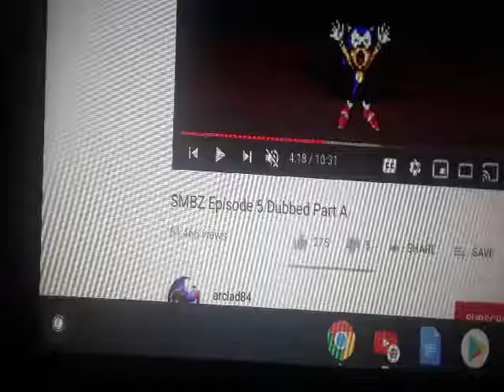Sonic scream sound like Woody